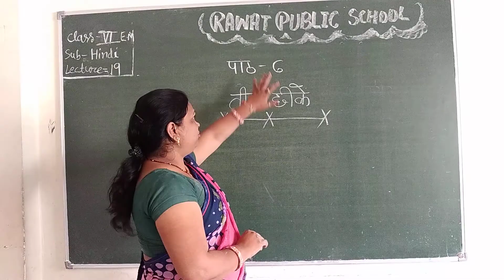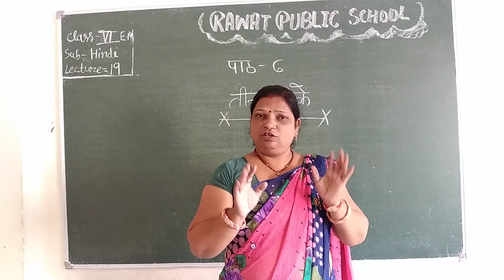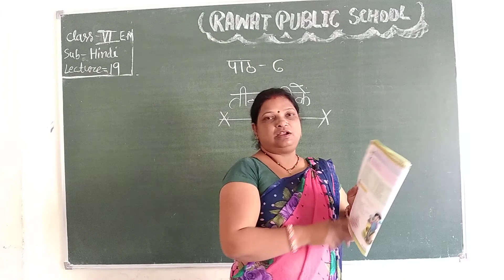Lecturer 19 Class 6 sub. hindi ( E. M.)